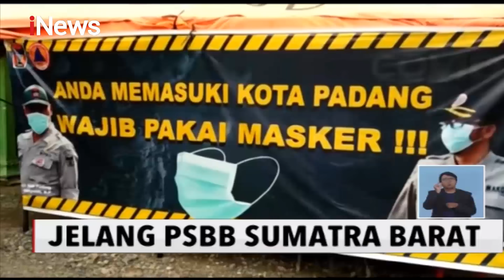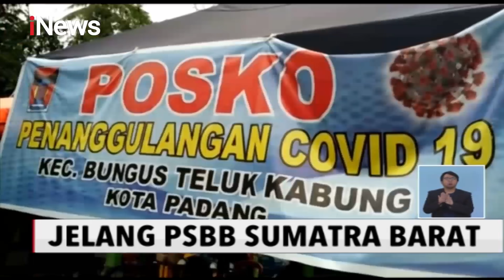Jelang PSBB, Wali Kota Padang: 100 Ribu Orang Pulang Kampung ke Sumbar - iNews Siang 20/04